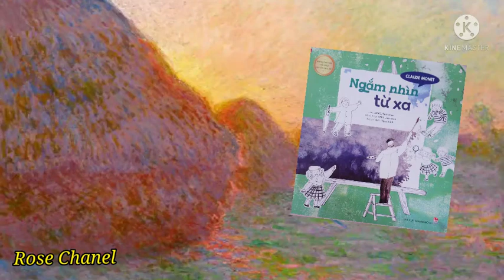NGẮM NHÌN TỪ XA